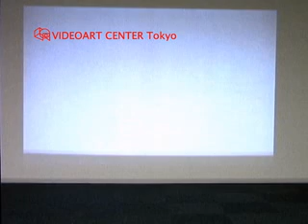Pathologic Video Practices-Naoya Ooe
videoart 2006 2min
The simulation of how audiences reacted to films in early times, evokes the sense of falsehood but new perspectives. The extendation relates to the reference to media that to release from captivity of information system.